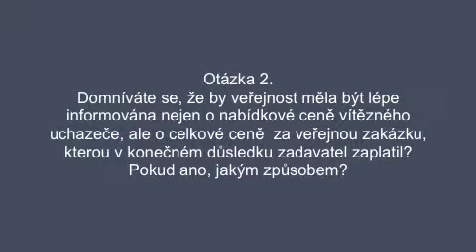Jiří Paroubek - Rozhovor na téma Náležitá správa a řízení (2)